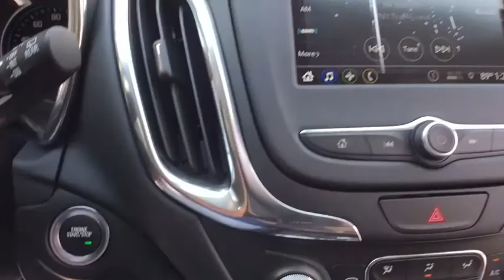2019 Chevrolet Equinox Clarkston, Waterford, Lake Orion, Grand Blanc, Highland, MI 190333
Ivy N 2019 Chevrolet Equinox available in Clarkston, Michigan at Bowman Chevrolet. Servicing the Waterford, Lake Orion, Grand Blanc, Highland, MI area.

Bowman Chevrolet
6750 Dixie Hwy

Ivy 2019 Chevrolet Equinox LT Meticulously Detailed Inside and Out!, AWD. AWD 9-Speed Automatic with Overdrive 2.0L Turbocharged Factory MSRP: $35,030br28/22 Highway/City MPGbrbrAt Bowman Auto Group we provide One Great Experience and are proud to offer Transparent Pricing! Proudly serving: Oakland County, Clarkston, Bloomfield Hills, Flint, Waterford, Holly, Whitelake, Lake Orion and Detroit.